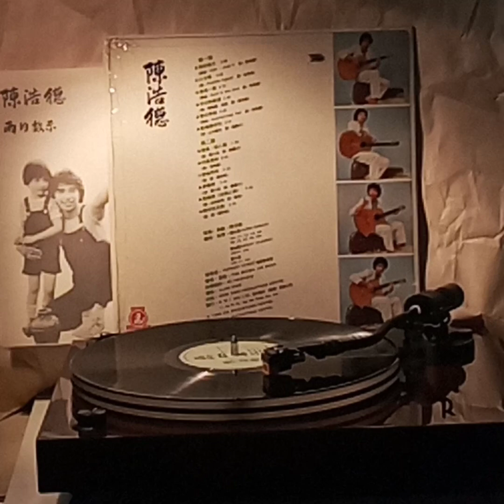陳浩德(黑膠碟)~ 思鄉淚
Artist: 陳浩德

Song: 思鄉淚

Album: “雨的啟示” (1980'黑膠碟)  陳浩德/ 1980' 百代唱片EMI(Hong Kong)Ltd.